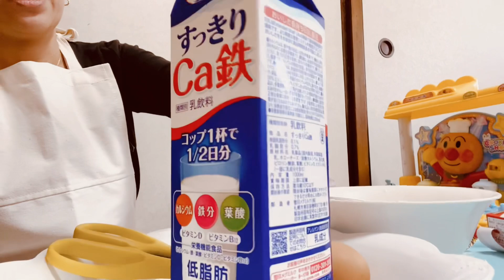How to make a Japanese Pancake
The most easy and simple perfect snacks for kids